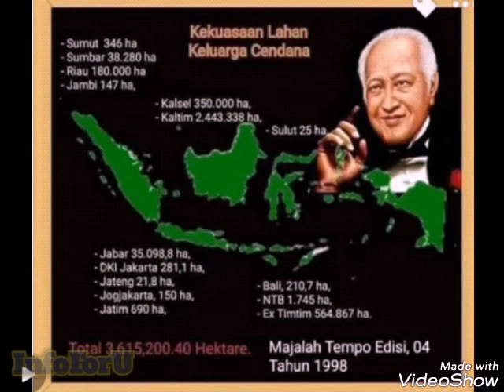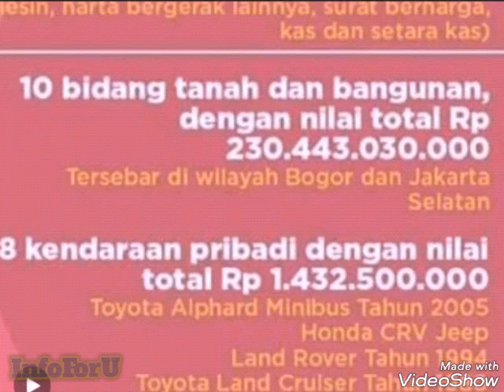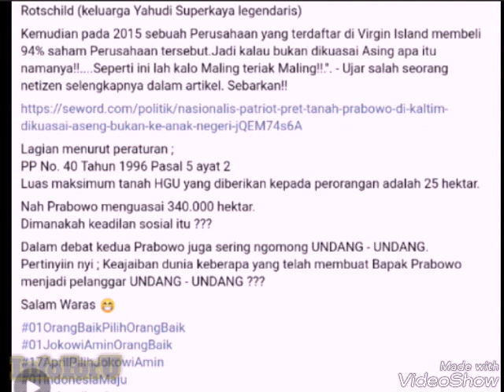Komentar Adian ttg Prabowo yg mw kasih tanahnya kl diminta. "Kalau patriot, kasi aja skrg!" katanya